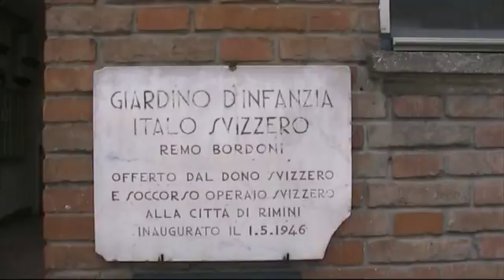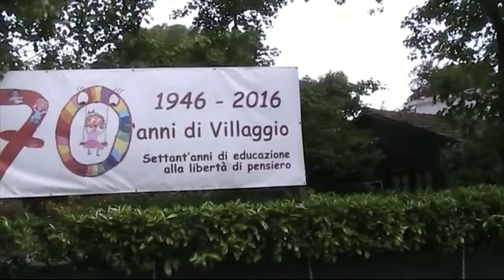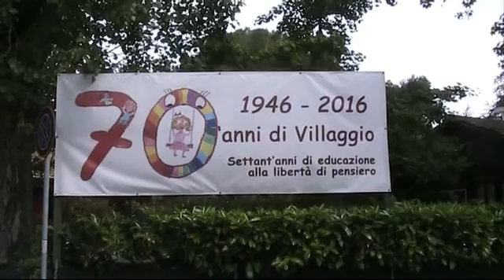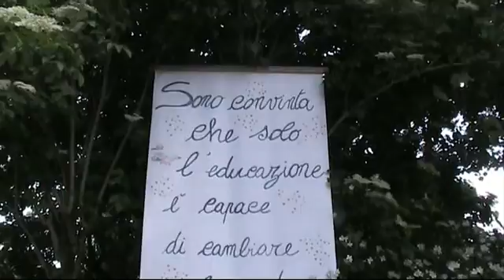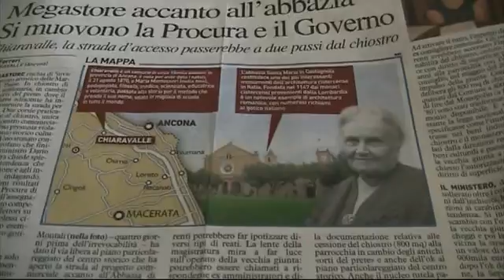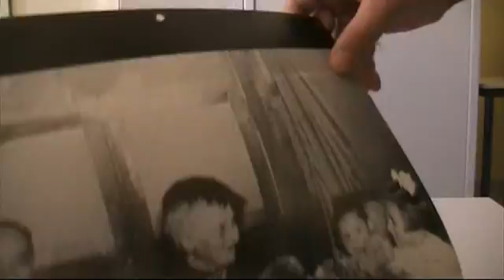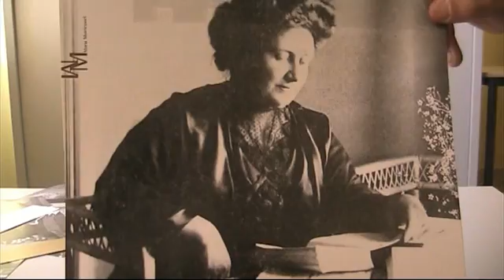Video del Liceo Classico Cesare - Valgimigli di Rimini